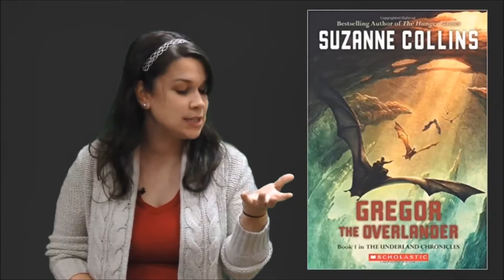Gregor the Overlander Book Talk and Trailer